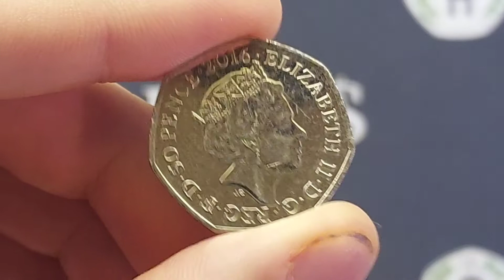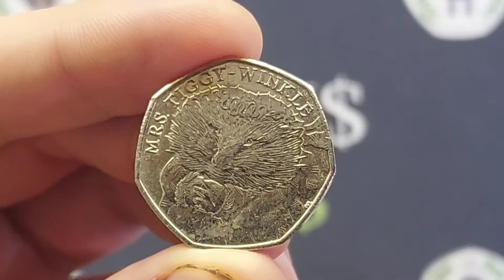CHECK YOUR CHANGE #323 - 2016 50p 50 pence coin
CHECK YOUR CHANGE #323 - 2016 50p 50 pence Commemorative Coins? Commemorative 50p Coin hunts are as popular as ever and getting more and more difficult. However we will continue to keep checking our change to prove that their are some rare 50p and £2 coins still out there.
Today I found the 2016 Mrs tiggy winkle 50p Coin.